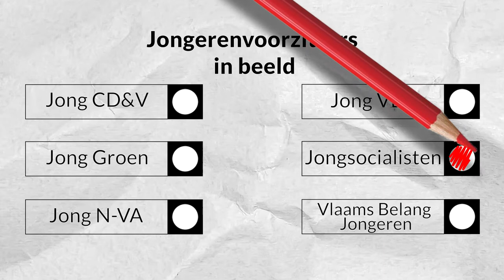Jongerenvoorzitters in beeld - Jong Socialisten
Sanne Doms (26) staat al een half jaar aan het hoofd van de Jong socialisten, de jongerenafdeling van sp.a. Ze is de enige vrouwelijke jongerenvoorzitter. Ze staat dicht bij de leefwereld van jonge mensen en verdedigt hun standpunten.